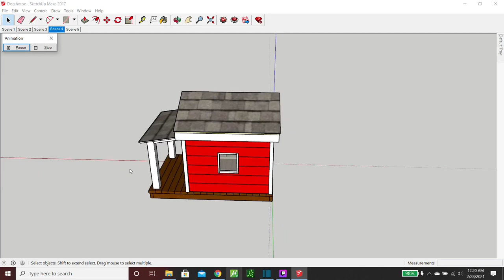DIY Big Dog House Build (Traditional Style)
In this video I will be showing you guys how I built this big DIY dog house. If you guys are interested in building this for yourself I have plans avalible in my etsy store linked below.